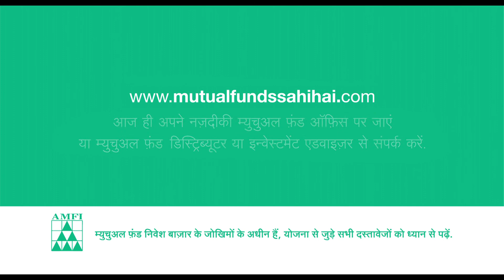AMFI - SEASON 2 (MUSIC APP)